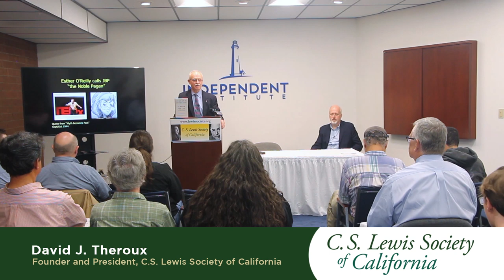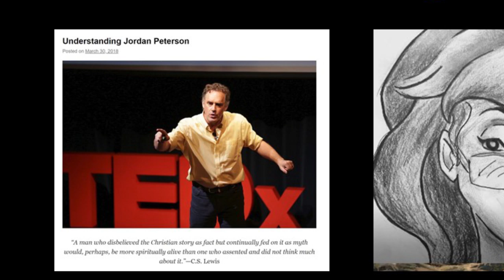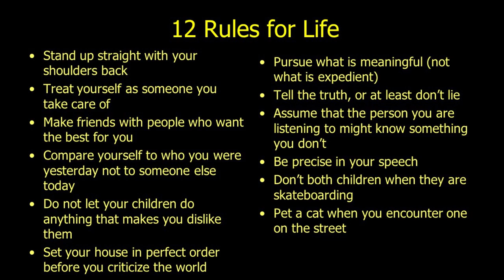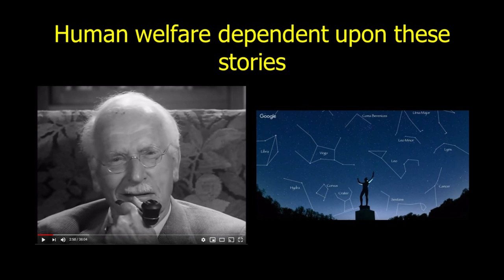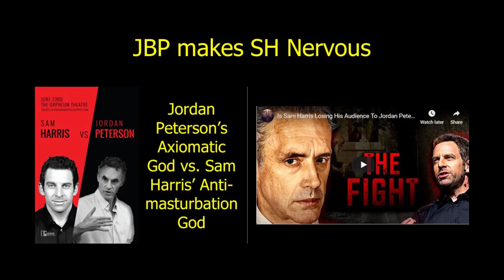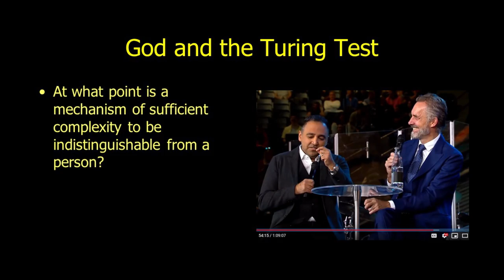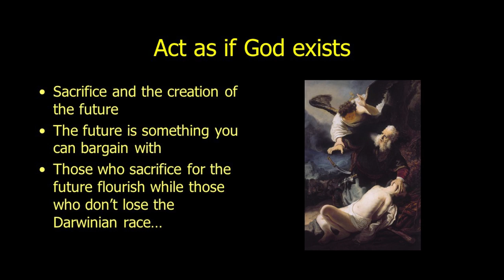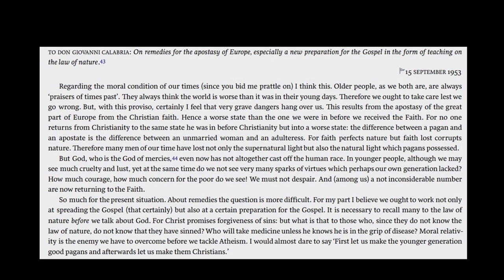12 Rules for Life: An Antidote to Chaos, by Jordan B. Peterson (Part 2/2) | with Paul H. Vander Klay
In this second of two sessions hosted by the C.S. Lewis Society of California, Paul Vander Klay discusses the insights of renowned psychologist Jordan B. Peterson in his international, best-selling book, "12 Rules for Life: An Antidote to Chaos." What does everyone in the modern world need to know? Peterson’s answer to this most difficult of questions uniquely combines the hard-won truths of ancient tradition with the stunning revelations of cutting-edge scientific research, distilling the world’s wisdom into 12 practical and profound rules for life.

Humorous, surprising and informative, Peterson’s book tells us why skateboarding boys and girls must be left alone, what terrible fate awaits those who criticize too easily, and why you should always pet a cat when you meet one on the street.

What does the nervous system of the lowly lobster have to tell us about standing up straight (with our shoulders back) and about success in life? Why did ancient Egyptians worship the capacity to pay careful attention as the highest of gods? What dreadful paths do people tread when they become resentful, arrogant and vengeful? Peterson journeys broadly, discussing discipline, freedom, adventure and responsibility. "12 Rules for Life" shatters the modern commonplaces of science, faith and human nature, while transforming and ennobling the mind and spirit of its readers.

Paul Vander Klay is a pastor in the Christian Reformed Church of North America.